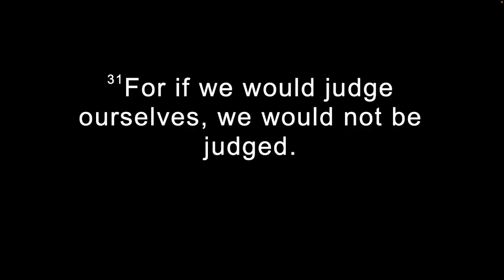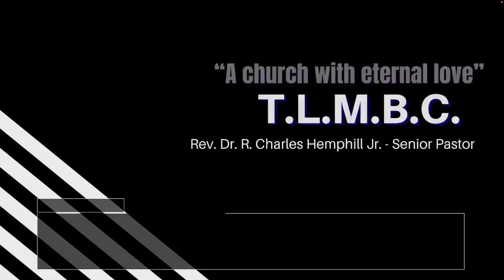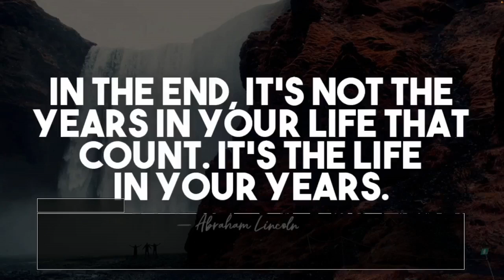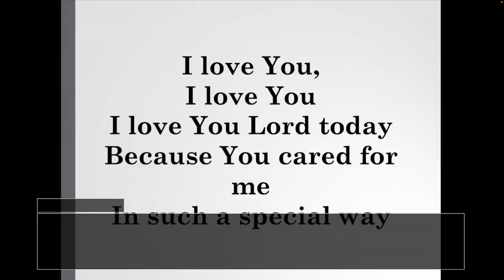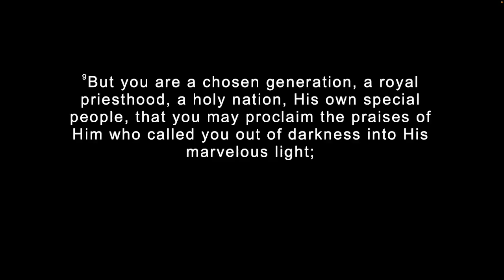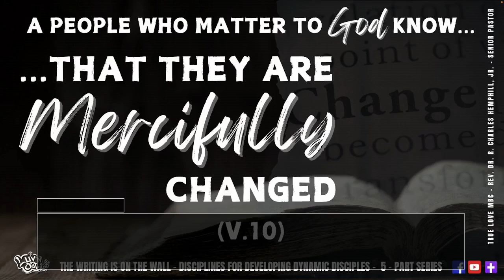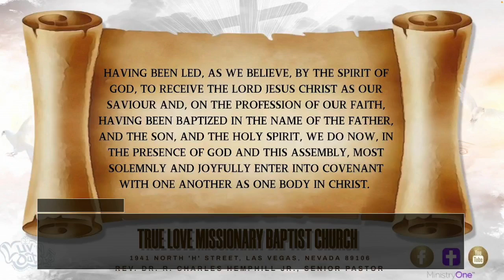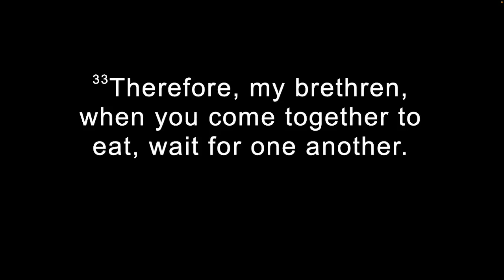True Love Missionary Baptist Church Virtual Service 7/7/2024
Let The Praise Begin!